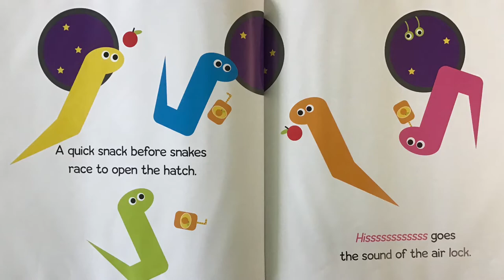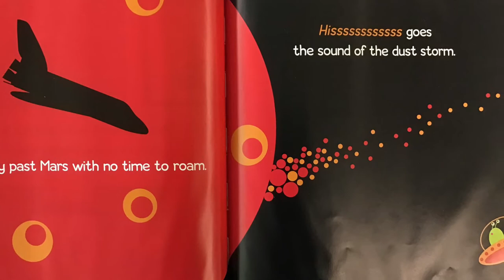Snakes in Space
A colorful crew of snakes blasts off into outer space and explores the stars and planets. “Snakes in Space” by Kathryn Dennis